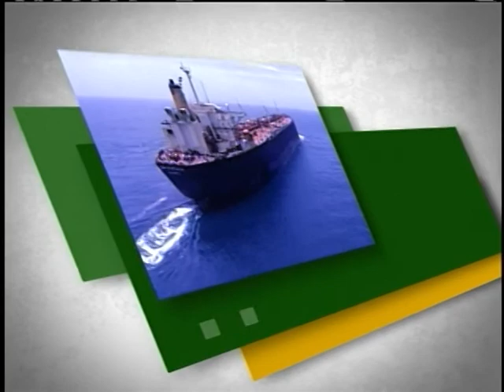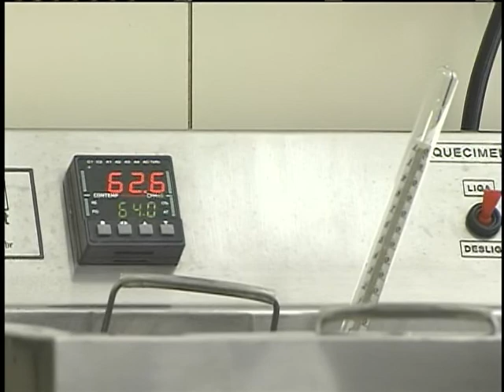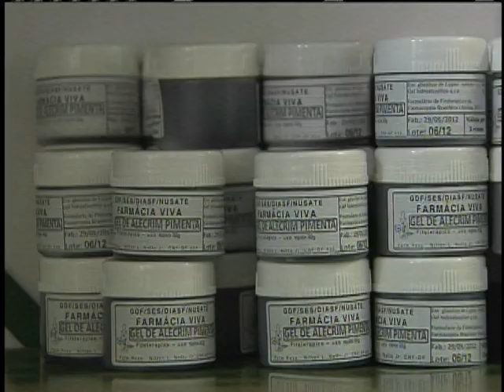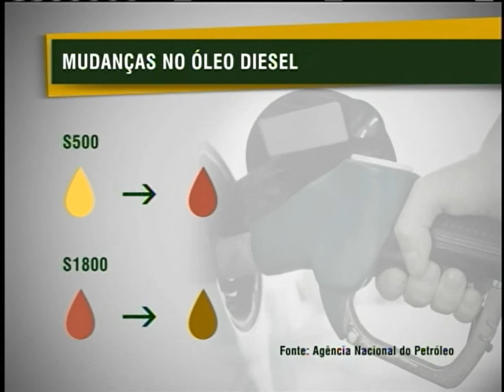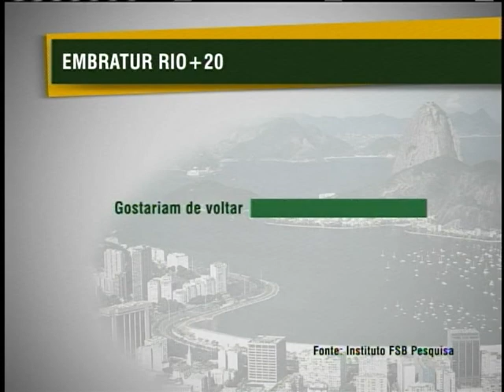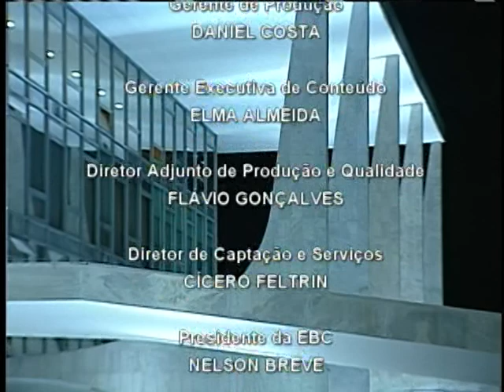Jornal NBR NOTÍCIAS na íntegra - 3 de julho